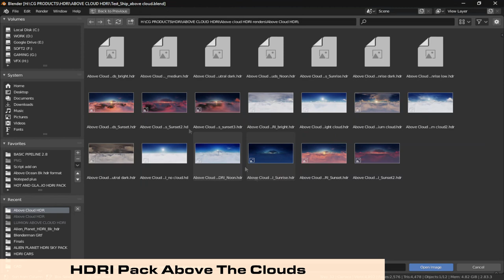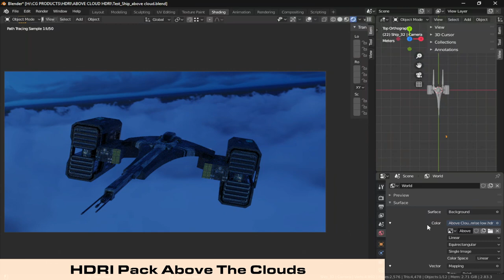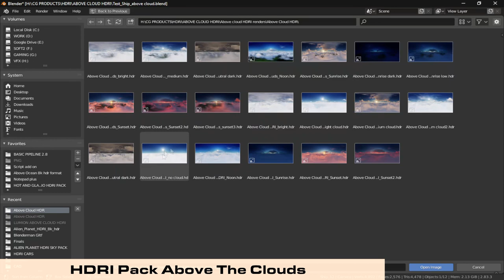HDRI Pack Test on Ship Above Clouds HDRI with Blender 3d